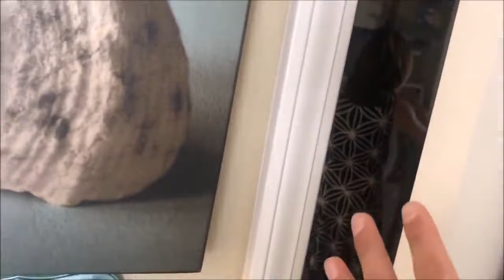Things people do for clout....2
🗣 TALK TO ME ON SOCIAL MEDIA Instagram 🙋🏻‍♂️

Music by Joe Trufant Music by Sheem Kluaf ▬▬▬▬▬▬▬▬▬▬▬▬▬▬▬▬▬▬▬▬▬▬▬▬ 👋 About this channel : Hotspot is an entertainment channel created and hosted by Nate. ▬▬▬▬▬▬▬▬▬▬▬▬▬▬▬▬▬▬▬▬▬▬▬▬ 🎉 THANK YOU FOR YOUR SUPPORT! I LOVE YOU!